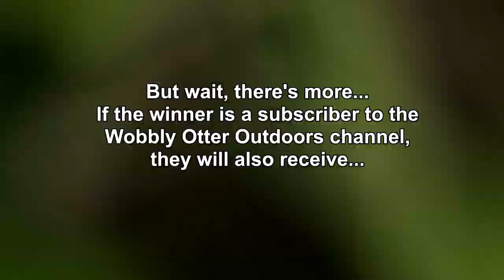CLOSED Giveaway: Pinnacle Frypan, Firebox Nano Stove, Trangia Gas Burner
The winner was selected after 5:00 pm (CST - Central Standard Time), Saturday, February 24, 2018.

8" GSI Oudoors Pinnacle Frypan on Amazon

Trangia gas burner on Amazon